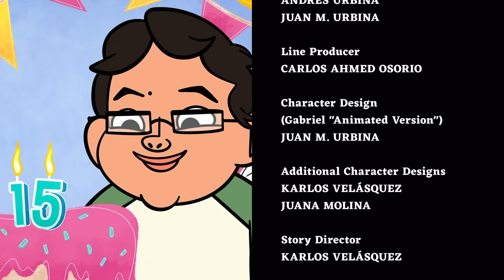Fluffy Bits Season 3 Episode 1 | Gabriel Iglesias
Fluffy Bits Season 3!!

New Fluffy Bits Season 3 every Saturday at 9am!!!